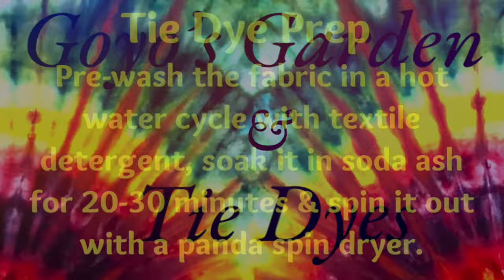Tie Dye: Black Magic Tapestry I Think It Looks Great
Boredom with Jenn

Stainless steal ice machine
White socks

8oz plastic bottles wide neck
Ice tray table

Panda 3200 spin dryer

American ultra fine cheese cloth

Silicone cake molds

Cross locking tweezers with rubber tips

8oz plastic bottles

16oz plastic bottles
2PCFishing set12"+16" straight hemostats
Sunshine joy plain white tapestry 100% cotton 58x58
4 ounce precision tip applicator bottles

Closet made large shelf

Locking tweezers

18 inch ring light